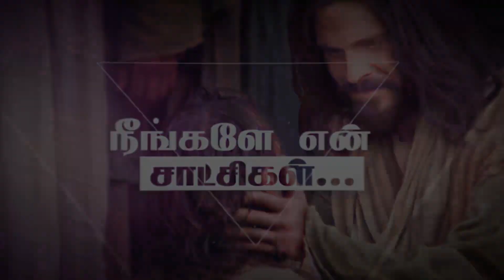ஆயிரமாயிரம் தலைமுறைக்கும் ஆசீர்வதிப்பேன் l DAY 21 l நீங்களே என் சாட்சிகள் l பாகம்-2 l Puthuvazhvu TV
ஆயிரமாயிரம் தலைமுறைக்கும் ஆசீர்வதிப்பேன் l DAY 21 l நீங்களே என் சாட்சிகள் l பாகம்-2  l வெளியீடு கத்தோலிக்கப் புதுவாழ்வு தியான நிலையம் l 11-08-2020

A/c Name: THOOYA AAVIYIL PUTHUVAZHVU TRUST
A/c No. : 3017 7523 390
IFSC : SBIN0000928

Canara Bank, Gunaramanallur
A/c No. : 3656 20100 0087
IFSC : CNRB0003656